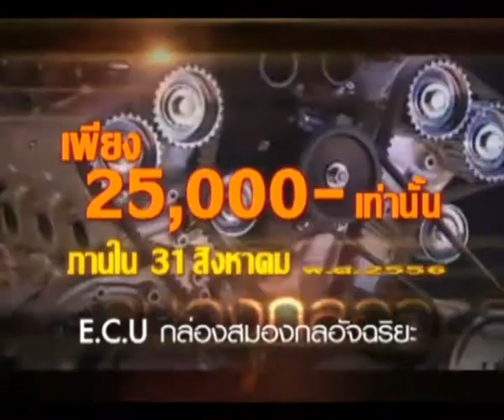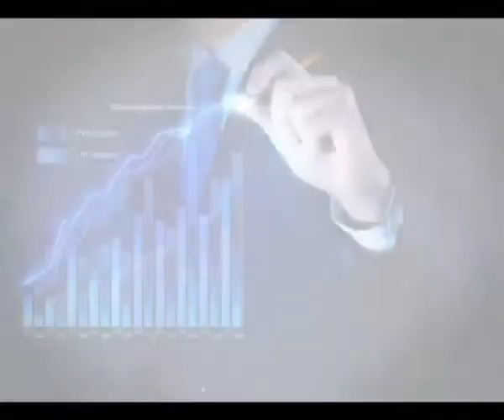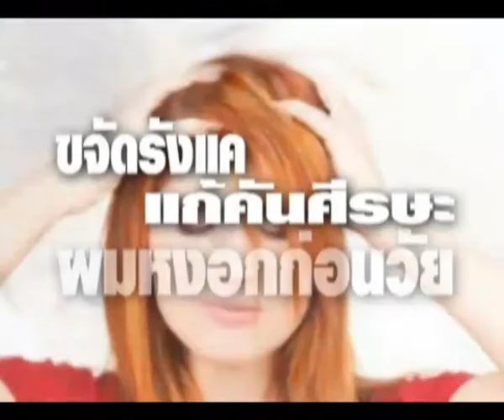จับข่าวมาคุย 21 06 56